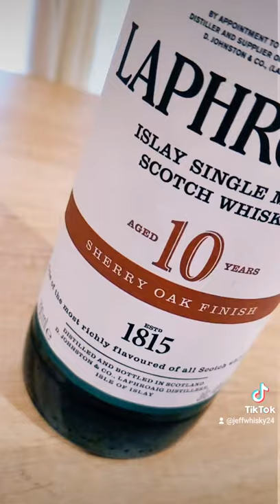3 Whisky bottles I Cant Wait to Share Challenge (Prestige Liquids WW + Kanpai Planet)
Like a fool, I cut off the nominations. Matt & Rose at The Whiskey Nerd and WhiskyWars I challenge you to let us know 3 whisky bottles that you cannot wait to share with people. Cheers!

This challenge is to choose 3 bottles that you have enjoyed over lockdowns and looking forward to sharing with friends and family. Created by Prestige Liquids WW and Kanpai Planet challenged me so thought would jump on.

Sorry about the rubbish audio and quality, I wanted to make a whole video and edit it in just a lunch break. Hence why I downloaded TikTok, really handy to edit videos on your phone.

My choices are Pike Creek 10, Ledaig Rioja Cask and Laphroaig 10 Sherry Oak. All brilliant whiskies and great to share with different people.

Check out jeffwhisky.com for full reviews where I should have covered these by now.

I would love to hear your thoughts on my videos in the comments below. Is there anything I could include in my whisky reviews? Want to see more Whiskey being covered? Just Scotch? More Slaps?